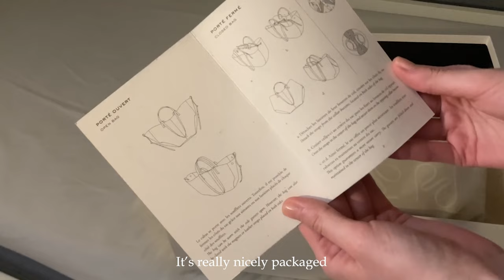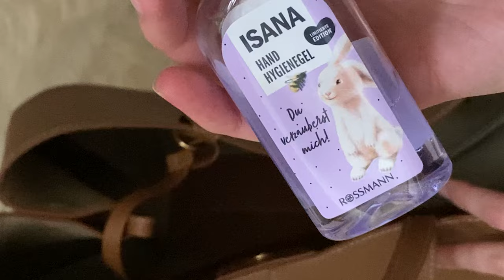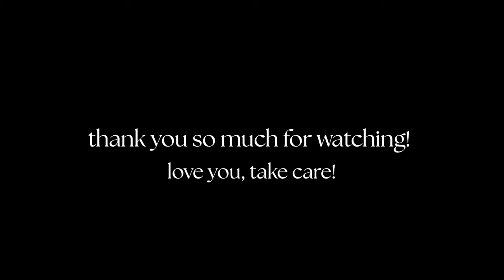🎀 what's in my poléne cyme + unboxing 🎀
Hi everybody!
In today's video I'm going to unbox my ultimate bag dream, the Poléne Cyme in the Camel color! I hope you enjoy this video! Hope you have a nice day! ❤️

I do not own these sounds!

Free Music for Videos 👉 Music by Sam Celentano - Earl Gray Tea

0:00 unboxing
1:19 what's in my bag?